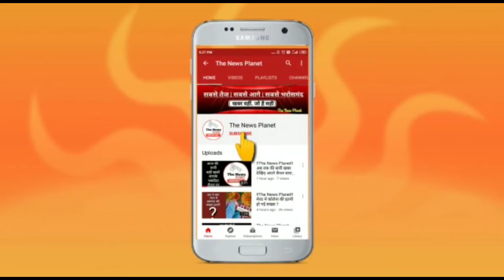बिजनौर से बड़ी खबर हो रहे था ये काम एसपी सिटी ने किया खुलासा?